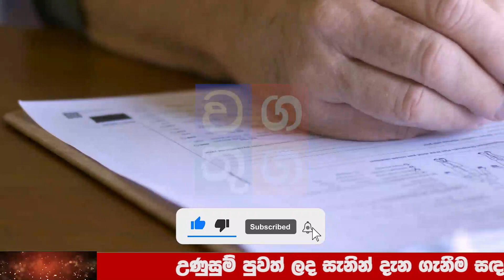BREAKING NEWS| Education department Special announcement now ada news hiru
Wagathuga - වගතුග

maththala airport,
එයාපෝට්,
airport open,
kuwait sri lanka embassy,
ගුවන්තොටුපොල,
lankacnews,
lanka c news,
gossiplanka,
hiru gossip,
hiru news,
nethnews,
neth news,
ada derana,
adaderana,
nodutu lowa,
madaperadiga puwath,
ethera lokaya,
srilanka news latest,
srilanka airport,
Now Update,
New Update,
Breaking Now,
Lanka today
Lanka,
Lanka Now Update,
lanka new,
Lanka News today,
News lanka,
sinhala news,
sinhala online,
sinhala today,
just now,
Hiru today,
today hiru,
darana now,
derana sinhala,
hiru sinhala,
hiru lanka,
derana lanka,